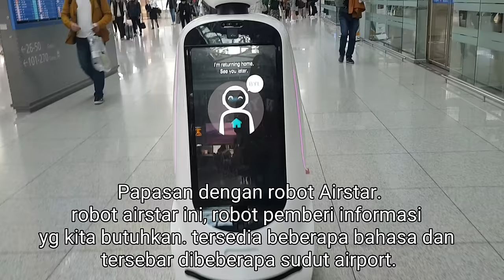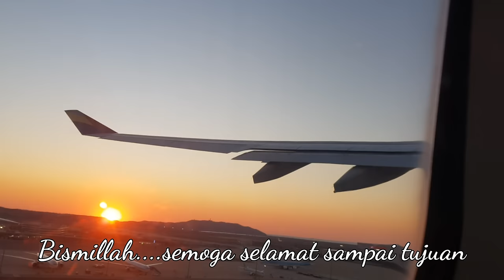(Yannie Kim) PART1:EDISI MUDIK KEINDONESIA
Hai semua...
Aku sekarang lagi diIndonesia neh, kali ini aku mudik karena bersangkutan dengan promo buku seoulsisterbook aku yg sudah direncanakan jauh-jauh hari dengan gagasmedia.
Disamping itu juga aku ada beberapa kerjaan lain so sambil menyelam minum air deh heheheh.

Mohon doanya ya agar lancar semua pekerjaan aku😍

Terima kasih banyak untuk suport kalian semua~♡